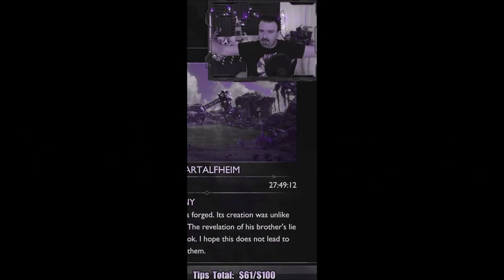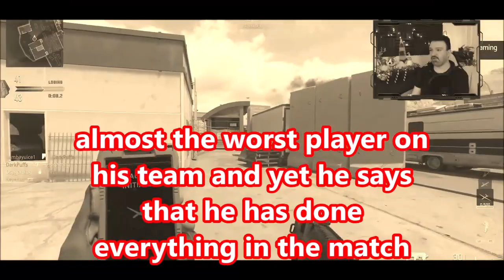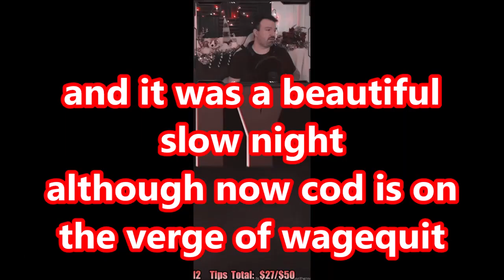DsP--slow day for GOWR--crushed gout, 3 ragequits in call of duty & near the wagequit for low tips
0:44 video starts